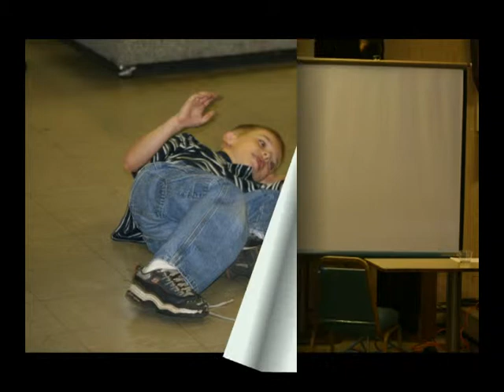Stroudsburg Gang - Part 2